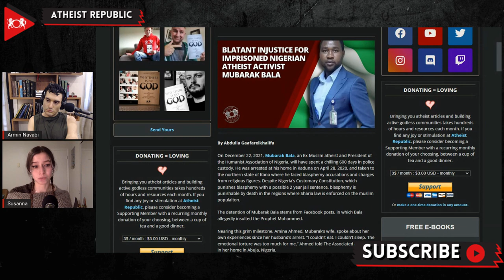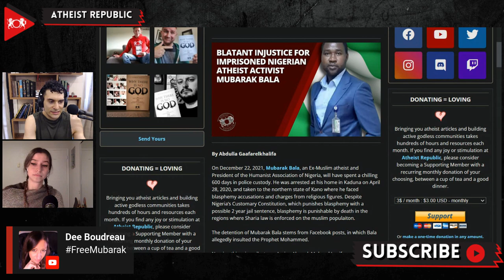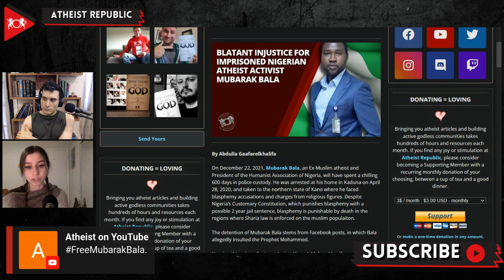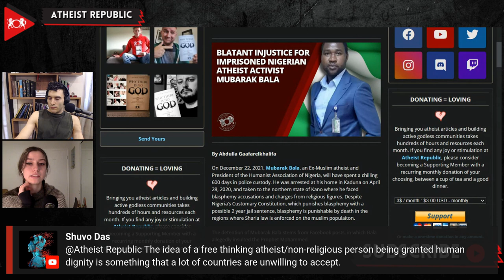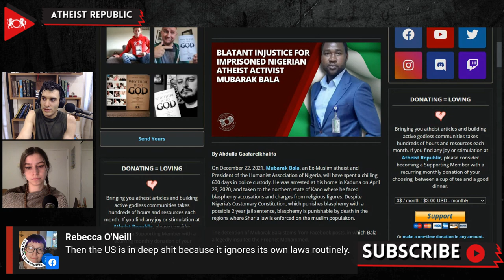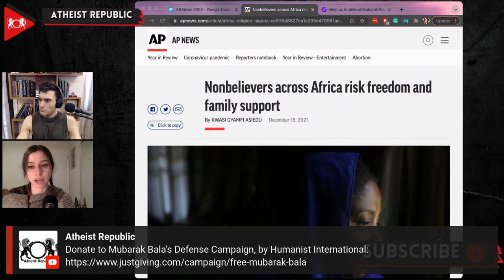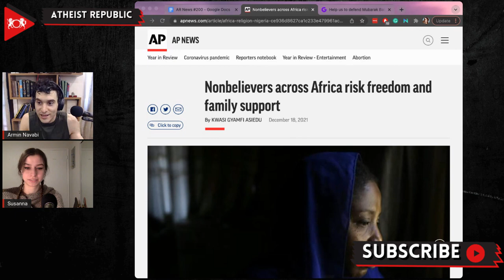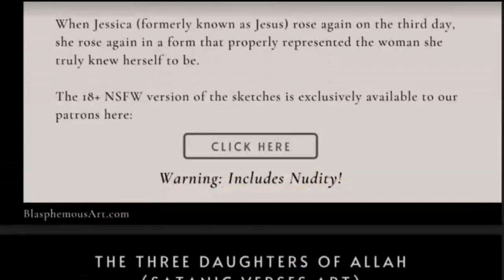Blatant Injustice For Imprisoned Nigerian Atheist Activist Mubarak Bala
December 22nd was the 600th day that Mubarak Bala spent in police custody. Bala, an Ex-Muslim atheist and President of the Humanist Association of Nigeria, was arrested at his home in Kaduna on April 28th, 2020 for allegedly insulting Prophet Mohammed via social media. He was taken to the Muslim-majority state of Kano where he faced blasphemy accusations and charges from religious figures. Prosecutors claim that Bala confessed to the charges while imprisoned when his attorney was not present. Even though Nigeria’s Customary Constitution punishes blasphemy with a possible 2-year sentence, in regions where Sharia Law is applied, blasphemers are punished with death sentences. Bala has already spent nearly 2 years incarcerated, but has not yet faced trial. James Ibor, Bala’s attorney, said that Bala has been denied access to health care, kept in solitary confinement, and forced “to worship the Islamic way” since he’s been imprisoned.

Source:
Location: Nigeria